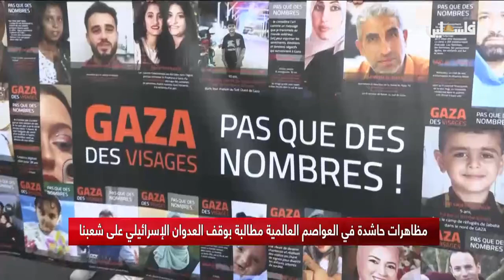استمرار التظاهرات الداعمة لفلسطين في العالم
تقرير رزان ملش .. استمرار التظاهرات الداعمة لفلسطين في العالم
لمتابعتنا على وسائل التواصل الاجتماعي